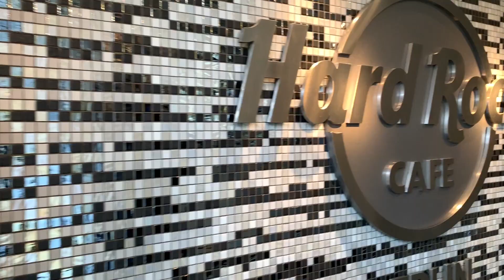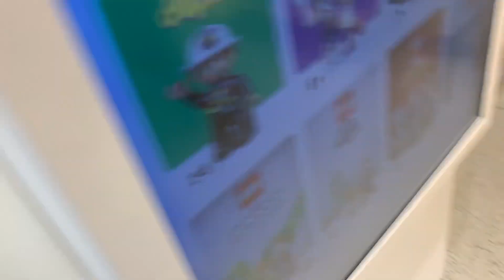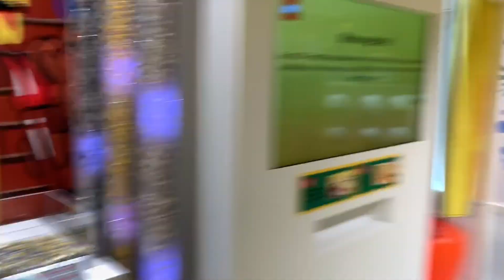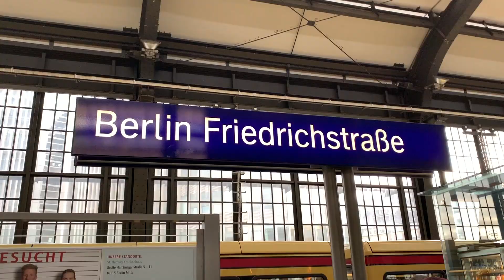BERLÍN DÍA 3: Compras por Kurfürstendamm y la tienda de Lego | vdeviajar.com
¡EH! ABRE ESTO Y LEE AQUÍ ↓

El último día en Berlín (este es el último vlog) lo dedicamos a pasear por Kurfürstendamm, tienda de compras por excelencia en Berlín.

→ Puedes ver todos los posts de Berlín de mi blog

ÍNDICE:
0:00 Intro
0:27 Zona de Kurfürstendamm
0:56 Apple Store
1:27 Más tiendas en Kurfürstendamm
2:31 Lego Store
6:32 Comida y más
7:47 Final